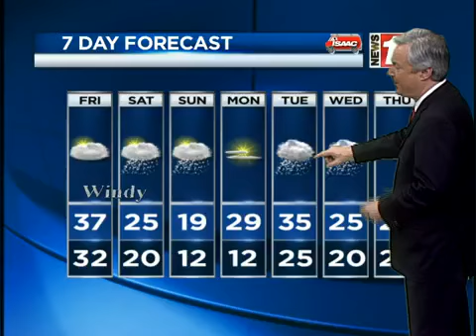Thursday night weather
Kevin Williams has your Thursday night weather forecast for 2/14/2013...